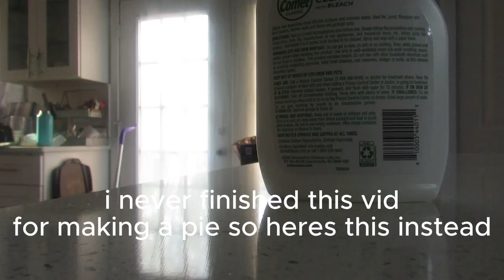time capsule: watch me prep for prom/graduation, spend time with family, extra clips and more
i have literally been editing this video since june ... its august now. i guess you can say im a procrastinator; enjoy the video gangers

luv ya always and thank you for the support

more chaotic content comin soon i promise. js can’t promise when; life happens. js kno when tay post it’s a good post :p

make sure to leave feedback of what you thought about today’s video

FAQ about me lol (that nobody asks)
age- 16 (september 18, 2006)
grade- GRADUATED , freshman in college starting september
height lol- 5’1 i guess bro
camera- canon powershot sx520 and my iphone 12 pro occasionally
editing software- capcut ,vllo, phonto, live collage n my macbook air